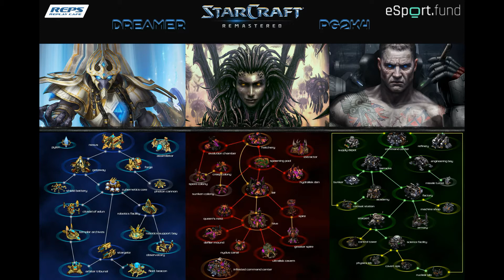Учимся СтарКрафту вместе с pG2k4 и Дримером. Выпуск 2 - Biohazard: Проблемы в TvP. Часть 3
Если вам нужна помощь в разборе реплеев и есть желание обучаться игре, пишите: